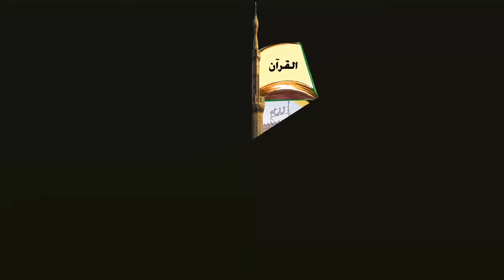مادة السيرة النبوية المحاضرة الخامسة د/ أسامة فخري